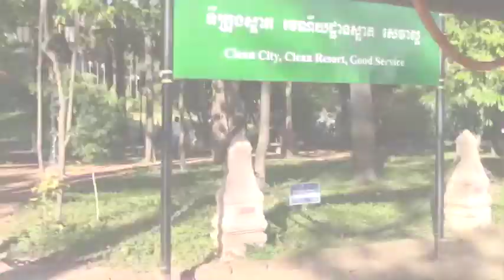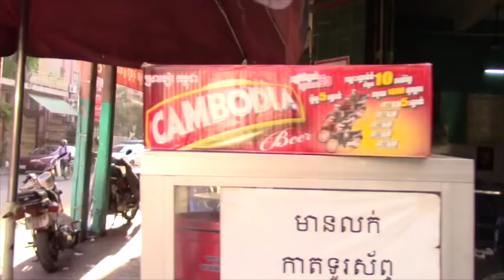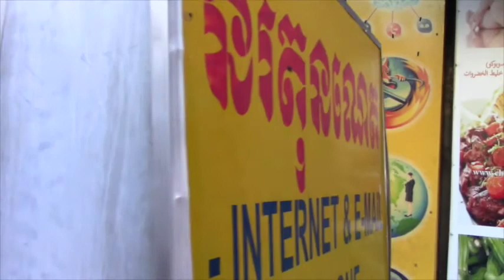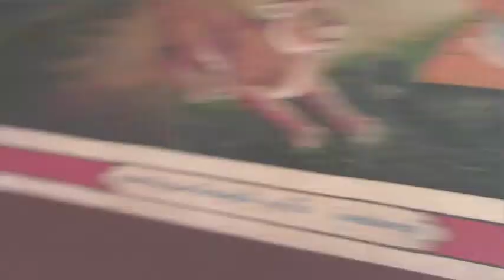Cambodia travels part 2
This is travel on Cambodia